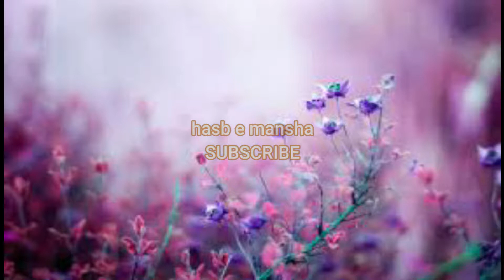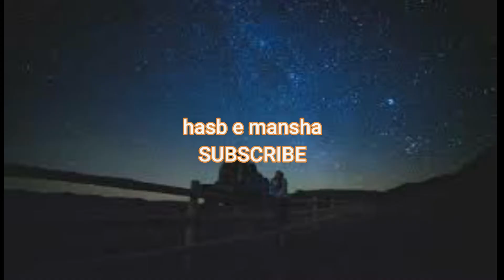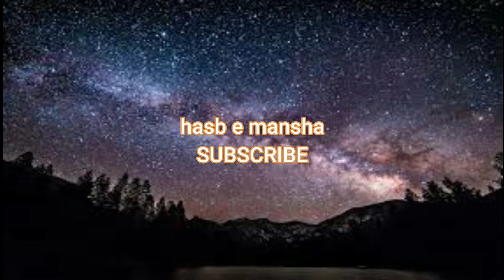History of Islam#20 makki dour stage#2 Aam ul huzan (Hasb e Mansha)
it is easy to understand Islam